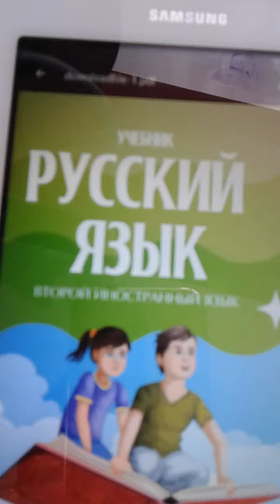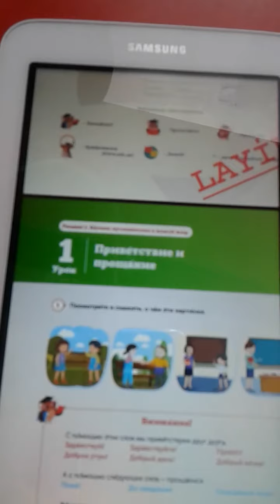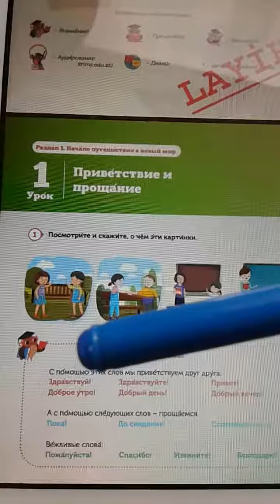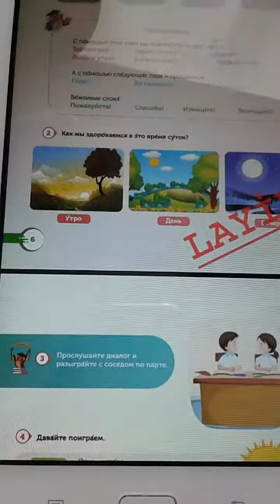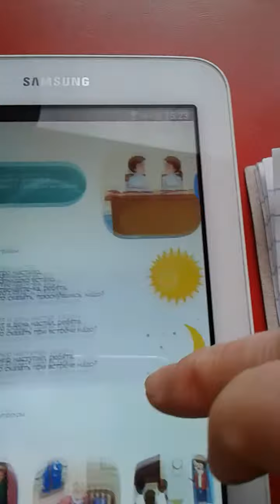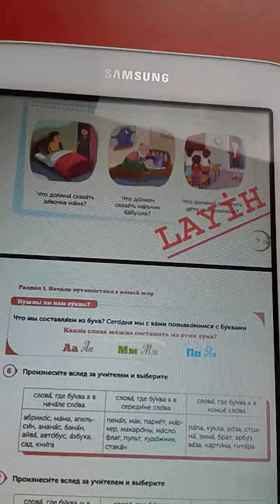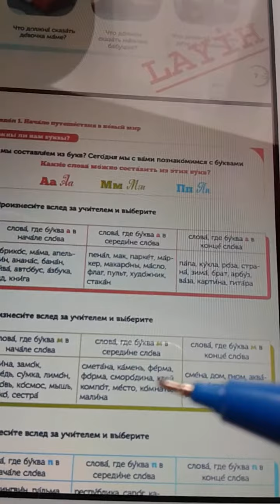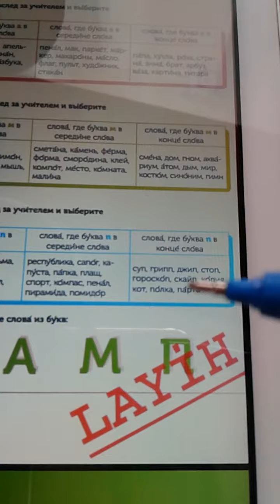Rus dili 5sinif .urok1.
Rus dili